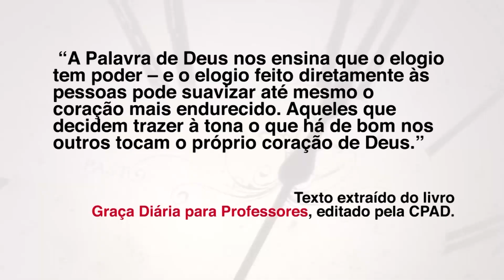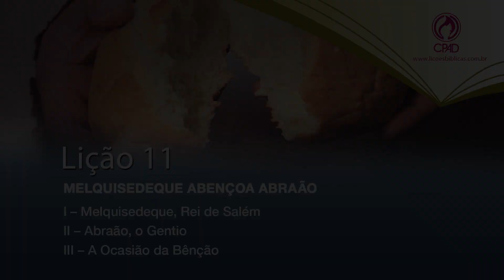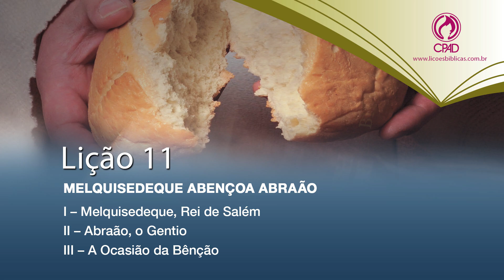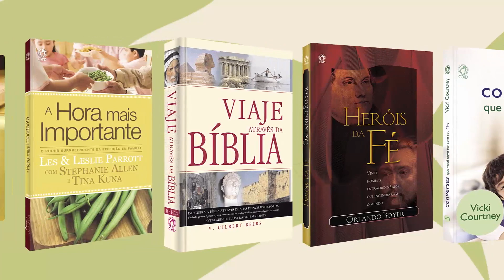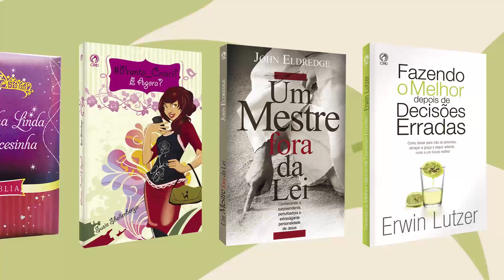Lição 11 - Lições Bíblicas Adultos - 4º Trim./2015 - CPAD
Resumo da Lição 11 - Melquisedeque Abençoa Abraão
Apresentado pelo Comentarista das Revistas Lições Bíblicas Mestre Adultos da CPAD, Pr. Claudionor de Andrade.

Neste 4º trimestre de 2015, estudaremos: O Começo de Todas as Coisas: Estudos sobre o Livro de Gênesis.

O currículo de Escola Dominical CPAD é um aprendizado que acompanha toda a família. A cada trimestre, um reforço espiritual para aqueles que desejam edificar suas vidas na Palavra de Deus.

PEDIDOS:
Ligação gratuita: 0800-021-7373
Loja Virtual da CPAD: goo.gl/yZraHy

Sumário:

1- Gênesis, o Livro da Criação Divina
2- A Criação dos Céus e da Terra
3- E Deus os Criou Homem e Mulher
4- A Queda da Raça Humana
5- Caim Era do Maligno
6- O Impiedoso Mundo de Lameque
7- A Família que Sobreviveu ao Dilúvio
8- O Início do Governo Humano
9- Bênção e Maldição na Família de Noé
10- A Origem da Diversidade Cultural da Humanidade
11- Melquisedeque Abençoa Abraão
12- Isaque, o Sorriso de uma Promessa
13- José, a Realidade de um Sonho